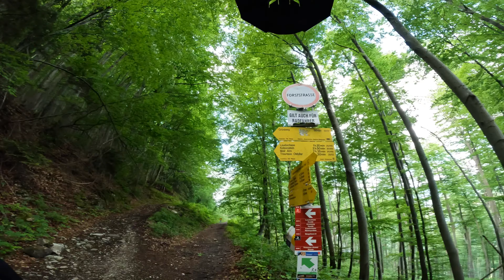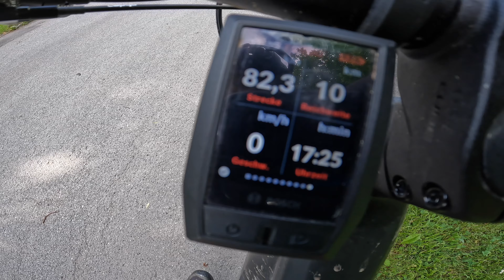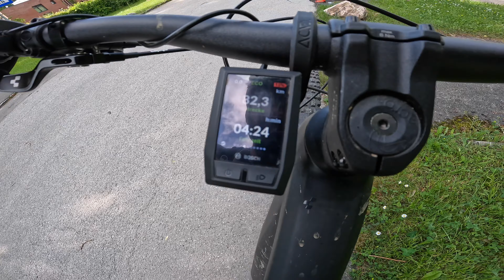Meine längste E-MTB Tour! - 83Km 1450Hm mit Cube Stereo Hybrid 160 SL #4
👕 Siroko:
Meine Radbekleidung und mehr ist von Siroko. Ich bin absolut überzeugt von der Marke und kann sie dir wärmstens empfehlen!

⚙️ Rockbros:
Hol dir hochwertiges Fahrradzubehör! Nutze den Code “ErcanArikan” und spare 10%:

🔥 Mehr Angebote?

📋 Weitere Equipments, die ich selbst nutze:

Action Cam: *
Chest Mount: *
Camping Kochgeschirr: *

Bleib gesund und genieße die Freiheit draußen in der Natur!

Liebe Grüße,
Ercan